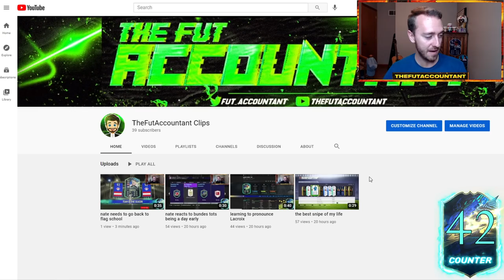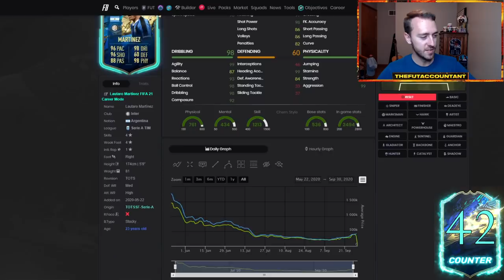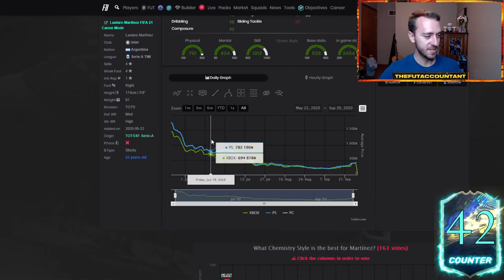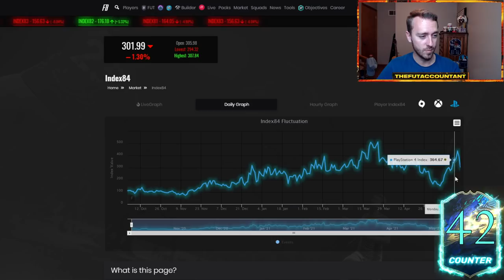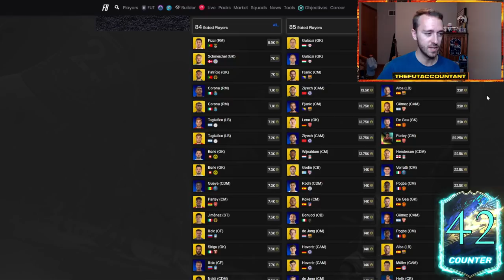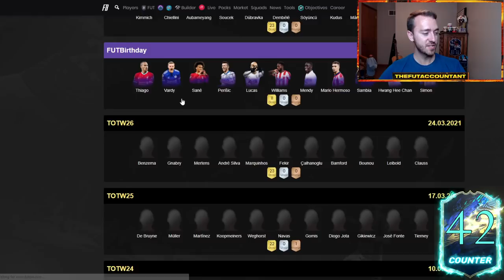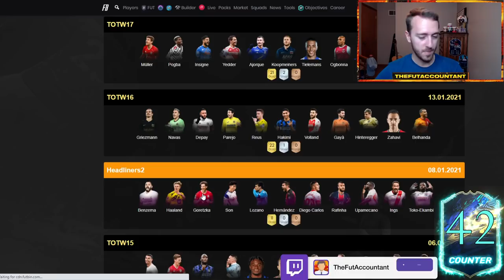SERIE A TOTS IS A LETDOWN? THIS MARKET'S DROPPING AGAIN SOON! FIFA 21 Ultimate Team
Is Serie A TOTS a letdown, or is it hype? This market is on the verge of dropping again soon too! We talk about it all and more in FIFA 21 ultimate team.

Showdown SBC Fred, Showdown SBC Alcacer, TOTS SBC Lozano, TOTS Objective Barella, TOTS Moments Objective Caicedo, 98 TOTS Ronaldo, 96 TOTS Lukaku, 94 TOTS Martinez, 93 TOTS Kessie and more!